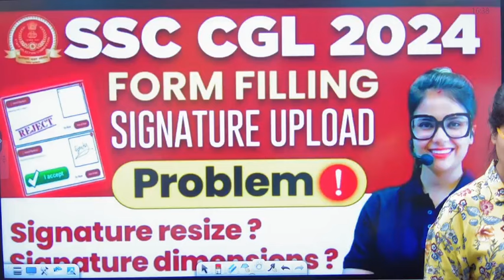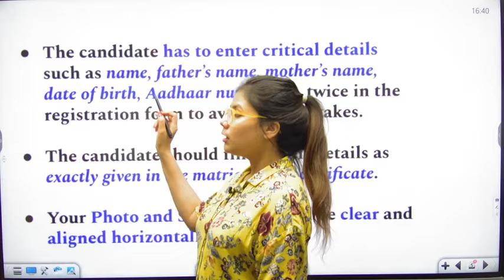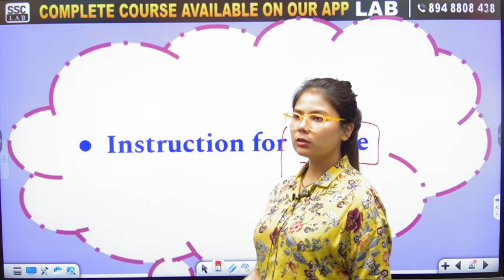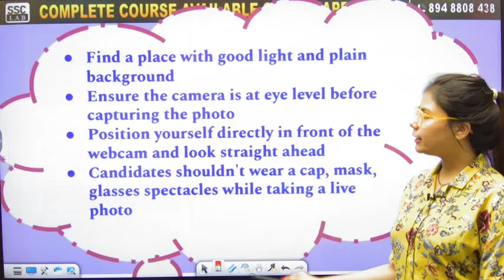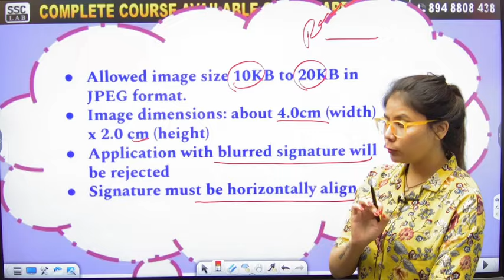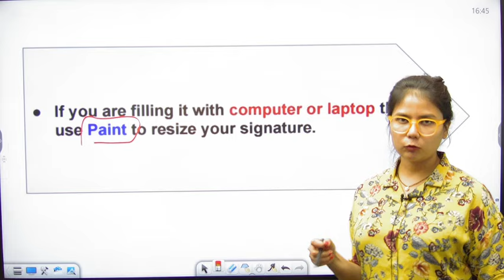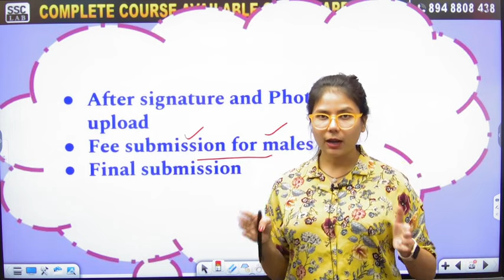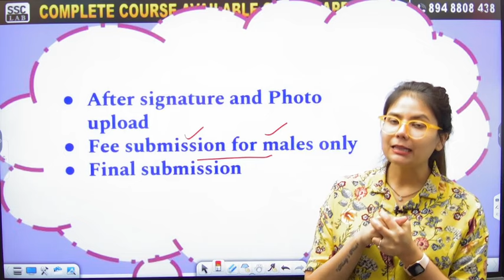SSC CGL FORM FILLING 2024 | SSC CGL SIGNATURE UPLOAD PROBLEM😨 | SSC CGL KA FORM KAISE BHARE 2024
SSC CGL FORM FILLING 2024 | SSC CGL SIGNATURE UPLOAD PROBLEM😨 | SSC CGL KA FORM KAISE BHARE 2024 | SSC CGL FORM FILL UP | SSC CGL SIGNATURE UPLOAD KAISE KRE | BARKHA MA'AM

🔴 You can Follow the SSC LAB Channel and get the following benefits: 🔴